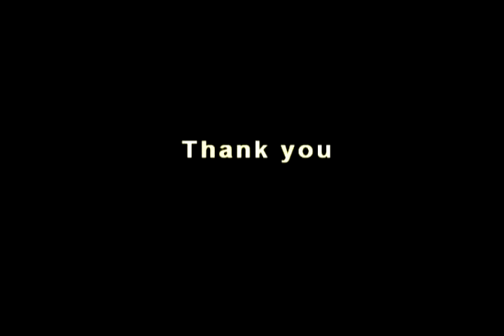pepe boontun : epiphone sheraton 2 review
gear : epiphone sheraton 2 with amplitube 3 into pc computer